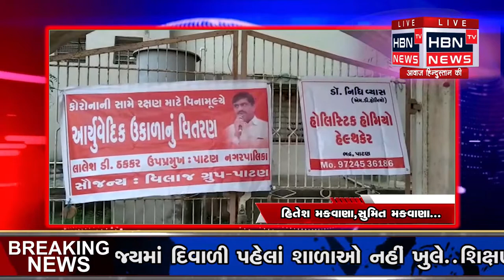પાટણ ન્યૂઝ. દેશ અને વિશ્વમાં જયારે કોરોના ની મહામારી ચાલી રહી છે ત્યારે પાટણ નગરપાલિકા નું ઉત્તમ